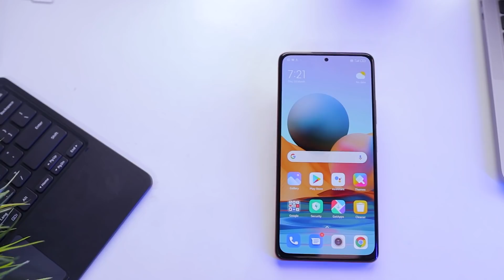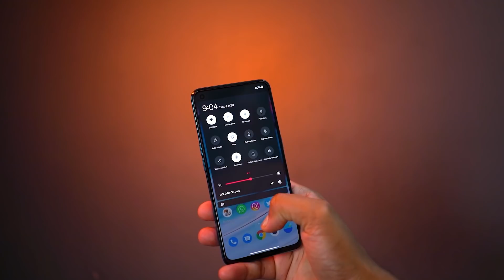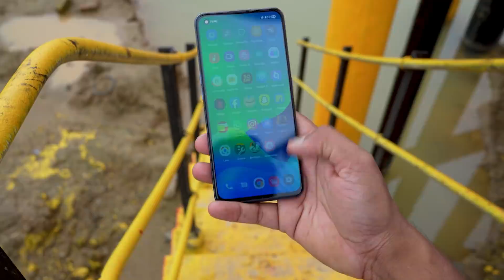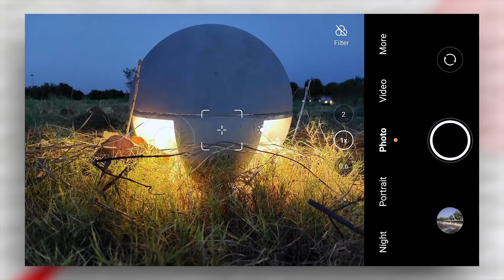3 - Under Rated Smartphone in 2021 !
Many smartphones from different Brands like Samsung, Xiaomi, Realme, Oppo, Vivo etc launched many smartphones in 2020 and we normally talk about best smartphones only.
But,
In this video i talked about 3 under rated smartphone with reasons.